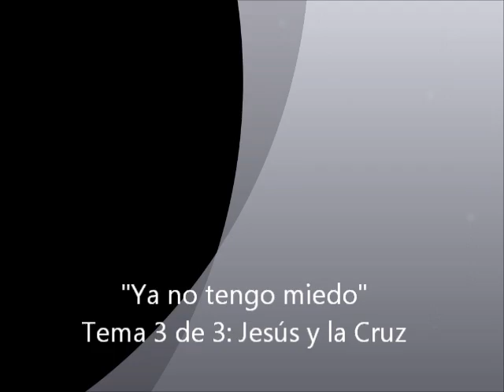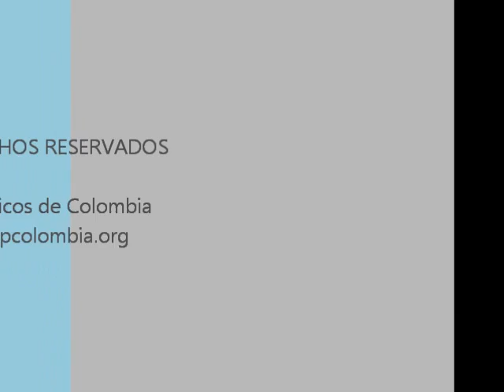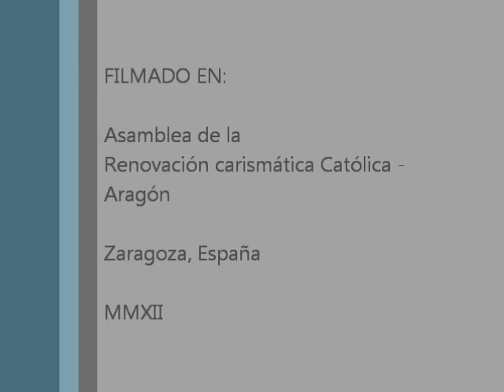Ya no tengo miedo, 3 de 3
[Predicación en la Asamblea Regional de la Renovación Carismática en Aragón, Octubre de 2012.]

Tema 3 de 3: Jesús y la Cruz

* Una lectura atento a los Evangelios descubre pronto la notable frecuencia del término "miedo" y sus sinónimos o derivados. Miedo tienen los discípulos, las autoridades, la gente. Miedo ante el demonio, ante lo desconocido, ante el abuso del poder, ante la fuerza de las multitudes, y sobre todo: miedo ante la muerte.

* Hay que recordar que hay un buen uso del miedo. De hecho el santo temor de Dios, que es primeramente temor a ofenderlo, es principio de sabiduría y de recto ordenamiento de la vida. por eso también dice Cristo que quiere enseñarnos "a quién hay que temer," y pasa hablarnos de Dios como único de quien depende nuestro destino eterno.

* Sobre la base de conocer quién es el que merece honor, reverencia y obediencia, el discípulo de cristo experimenta libertad. Lo máximo que pueden hacer los poderosos termina con la muerte, pero la muerte misma no es última palabra, y ello lo demuestra Cristo no con teorías sino con su propia victoria sobre la muerte.

* Los que creemos en la resurrección gozamos de un principio de valentía que ya se ha hecho valer muchas veces, sobre todo en las vidas de los mártires y de quienes se han desgastado por el Evangelio.